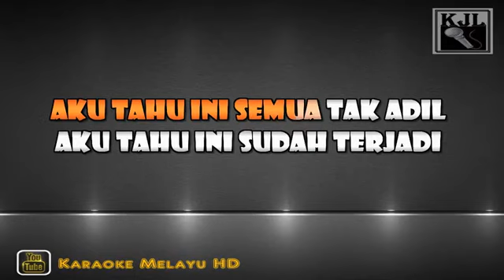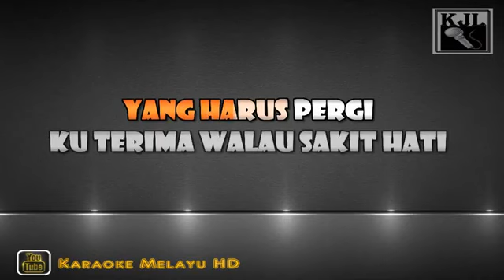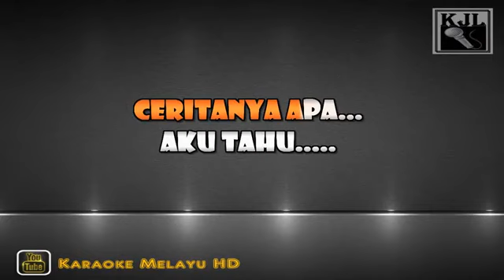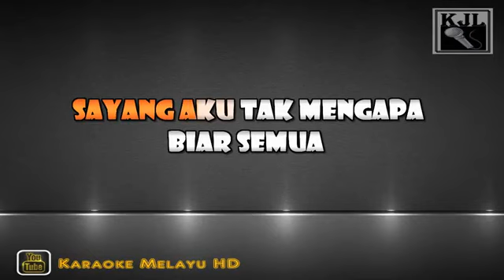Sandiwara cinta - Repvblik Karaoke tanpa vokal